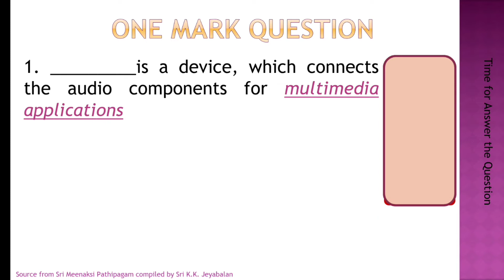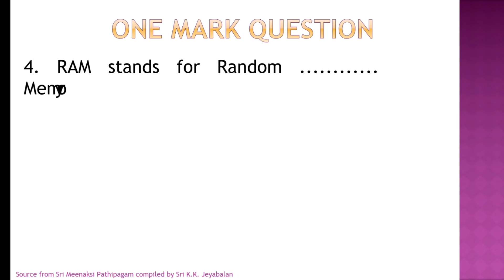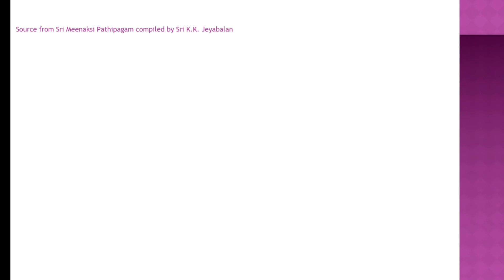COA Theory Exam One Mark Question unit1 Part 2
COA One Mark Question unit1 Part 2